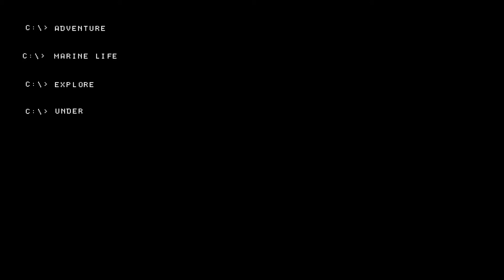Snorkeling medley in Williamstown in various conditions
Snorkeling in Williamstown, Victoria